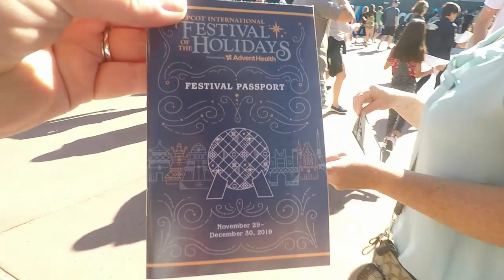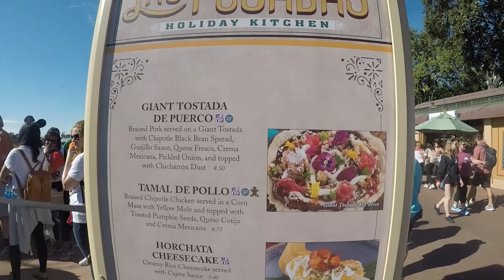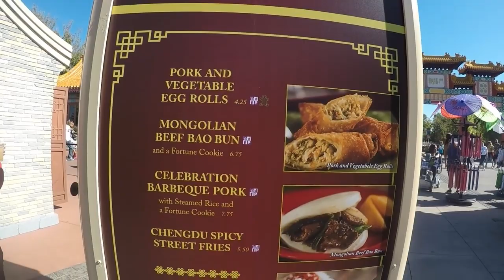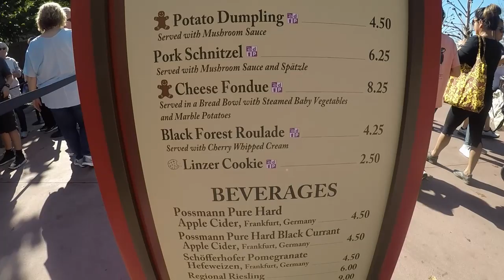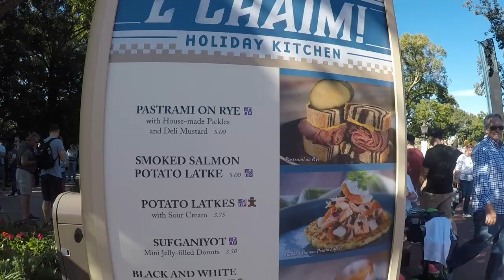EPCOT's Festival of the Holidays 2019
We enjoyed so many delicious foods at EPCOT's festival of the holidays. With so many festivals we are fortunate to enjoy so many international quinine. Please enjoy this video and my review.